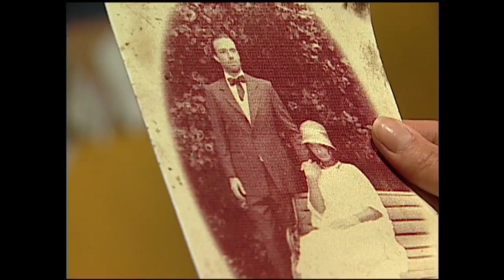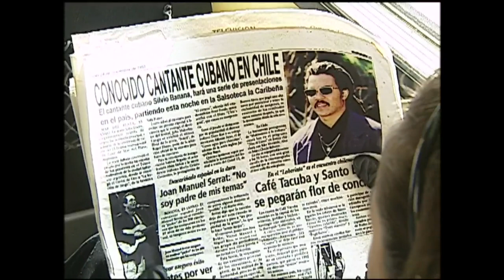¡Tía Emilia secuestrada! | Tic Tac - T1E82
Ivana y Renato secuestraron a Emilia para quitarle el millón de dólares a Eva. Durante la "operación" surgieron algunas complicaciones que los obligaron a trasladar a su víctima a las Hortensias.  En medio de todo el conflicto, los secuestradores perdieron el botín que tanto les había costado conseguir...¿Los descubrirán?